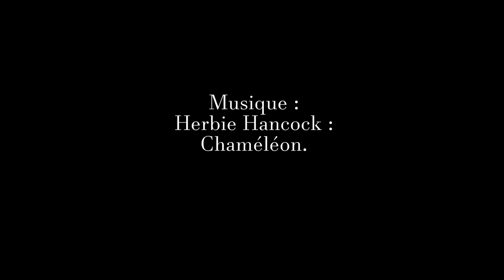hiver fumant a Solaure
Janvier 2019. L'hiver aux allures de printemps.
Un petit vol tout à fait inattendu pour un mois de janvier.